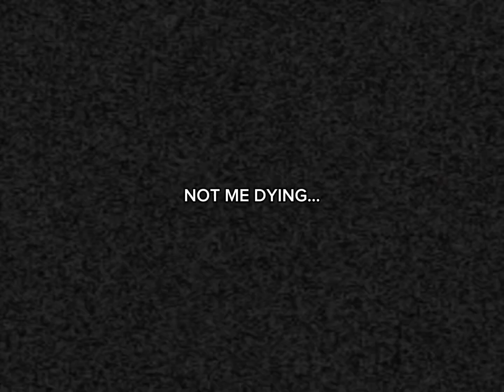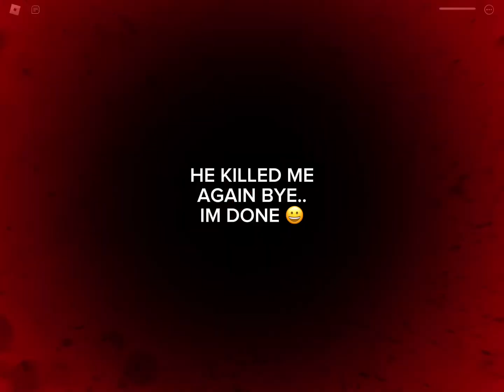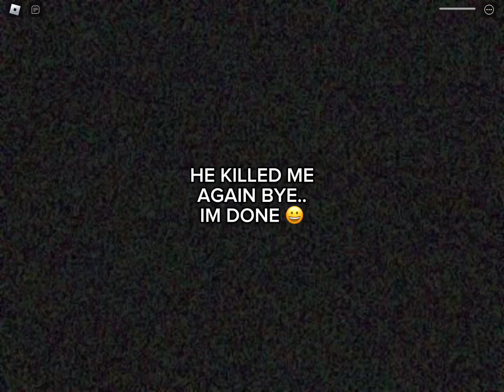THE RAT WONT LEAVE ME ALONE IN ROBLOX CHEESE ESCAPE…